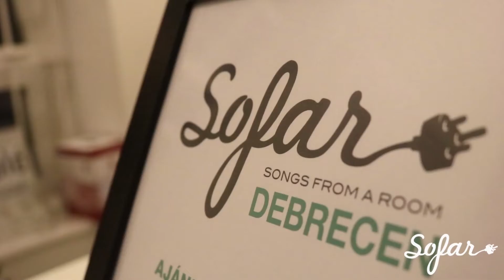Rdei - Snippets from Vaú | Sofar Debrecen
Rdei performing "Snippets from Vaú" at Sofar Debrecen on March 22nd, 2017